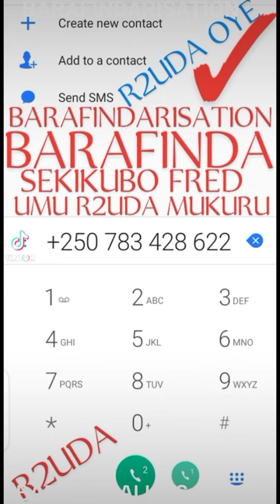BARAFINDA SEKIKUBO FRED MPIRIMBANYI NYAMPIRIMBANYI NYAYO ZIGAMA KARE(4)